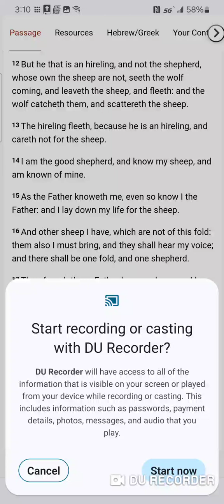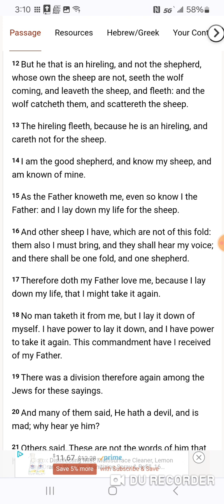The economy built upon the hireling.